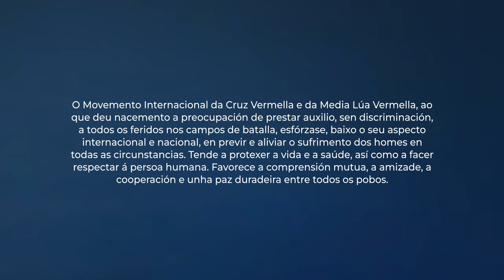HUMANIDADE I Versión galego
Humanidade. O Movemento Internacional da Cruz Vermella e da Media Lúa Vermella, ao que deu nacemento a preocupación de prestar auxilio, sen discriminación, a todos os feridos nos campos de batalla, esfórzase, baixo o seu aspecto internacional e nacional, en previr e aliviar o sufrimento dos homes e mulleres en todas as circunstancias. Tende a protexer a vida e a saúde, así como a facer respectar á persoa humana. Favorece a comprensión mutua, a amizade, a cooperación e unha paz duradeira entre todos os pobos.

O principio de Humanidade correspóndese co OBXECTIVO de Auto-responsabilidade do Movemento no seu labor humanitario, sen exclusión, cando falamos de sufrimento humano. Xunto co principio de Imparcialidade, inspíranos e condiciona os nosos actos.

Humanidade tamén é protagonista de 'Principios Cruz Vermella', unha campaña composta por sete poemas que dá a coñecer dun modo diferente por que o maior movemento humanitario do mundo fai o que fai. Esta campaña é unha reinterpretación os Principios no século XXI en formato poesía, actual e nova. Nela dan vida aos nosos principios inalterables dous novos poetas e sete referentes sociais: Amanda Granda, Pepe Belló, Inés Enciso, Angélica Dass, Therese Jamaa, Luís García-Marquina e Tony Aguilar.

Cruz Vermella é Humanidade, Cruz Vermella é Imparcialidade e Neutralidade, Independencia, Cáracter Voluntario, Unidade e Universalidade. E podemos dicir que o somos porque o facemos. Iso é Verdade Verdadeira!